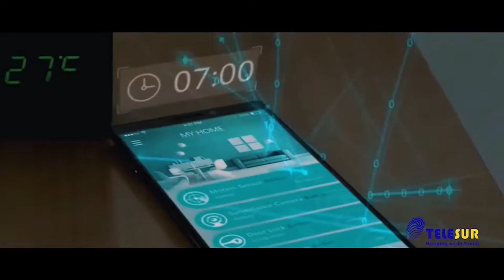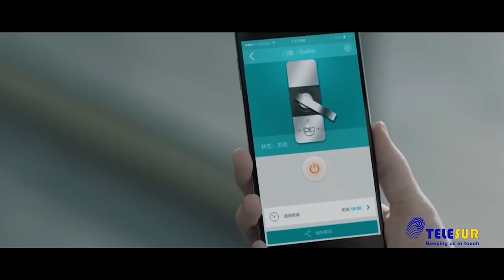23 03 2022 5G Netwerk nu beschikbaar voor alle 5G toestellen